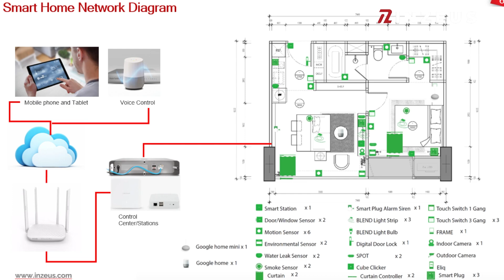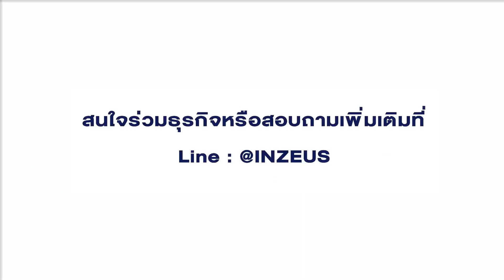แก้ปัญหาเน็ตช้า ปัญหาที่ทุกบ้านต้องเจอ!!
หลายคนอาจประสบปัญหานี้บ่ายๆคือเน็ตช้า บางคนถึงขั้นต้องติดต่อนิติรายสัปดาห์เลยว่าเน็ตช้า ยิงคนไหน work from home แล้วมี meeting ด้วย นี่เรื่องใหญ่เลย ส่งผลกระทบต่องานเต็มๆ   จะลากสายไฟเบอร์ขึ้นตึกบางที่ก็ทำไม่ได้ ตึกอาจเสียหายได้ บางบ้านก็ไม่อยากเจาะผนังเผื่อเดินสายเพิ่ม
ที่สำคัญเลยคือ บ้าน Smart home ที่มีอุปกรณ์ที่ต้องเชื่อมกับสัญญาณ WIFI อาจทำงานช้า หรือใช้งานไม่ได้เมื่อ WIFI มีปัญหา ซึ่งส่งผลต่อการใช้ชีวิตประจำแน่นอน
แล้วเราจะทำอย่างไรได้บ้าง ให้อินเตอร์เน็ตของเราใช้งานได้ดีขึ้น